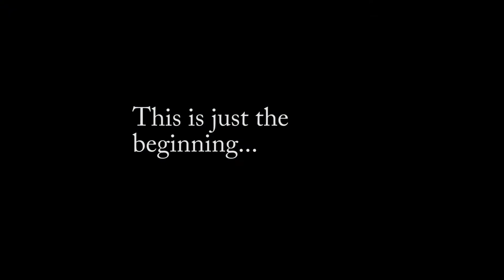Marvo K632 gaming Keyboard First look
First look of the marvo k632 keyboard. you can buy this for your own by clicking on this